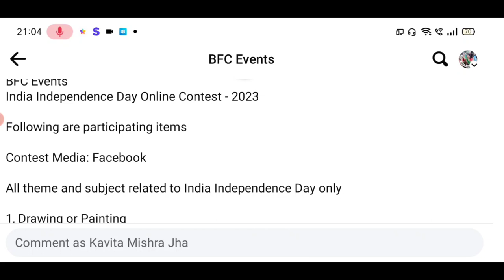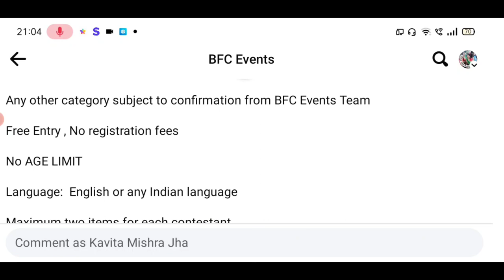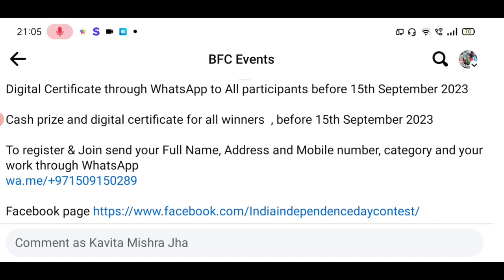10 Winners Get Prize Money😱Free Online International Independence Day Competition 2023🥰10 Events🏆🥇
10 Winners Get Prize Money😱Free Online International Independence Day Competition 2023🥰10 Events🏆🥇

3 Best A4 size Drawing books set in affordable amount